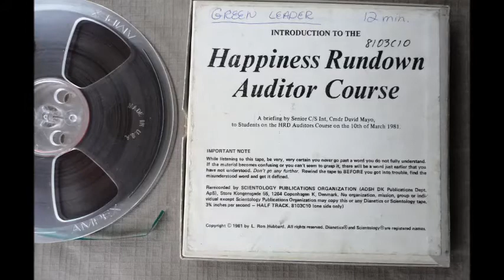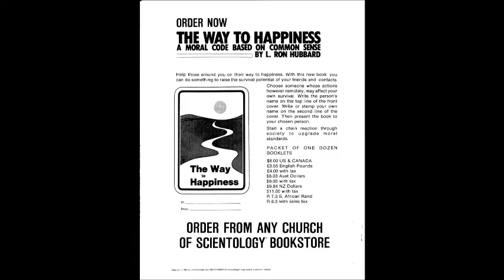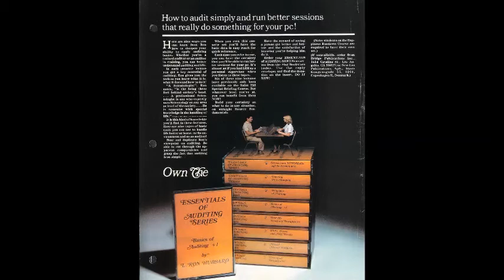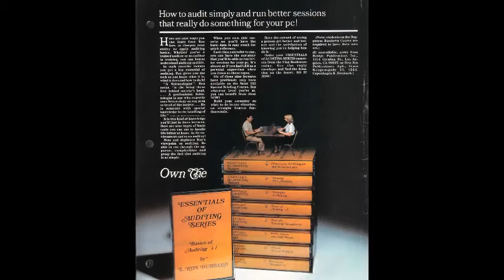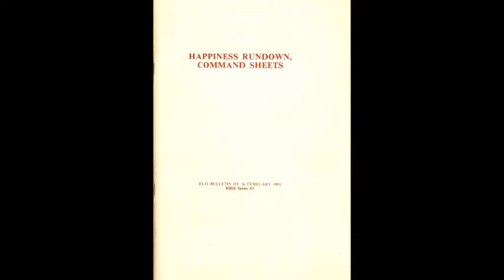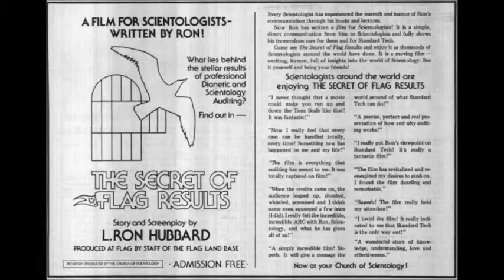DAVID MAYO -- Welcome to the HRD Auditor Course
A briefing by the Senior Case Supervisor (C/S) International, Commander David Mayo, to students on the HRD Auditor's Course at the American Saint Hill Organization (ASHO) on the 10th of March 1981.
This is tape recording number 8103C10.